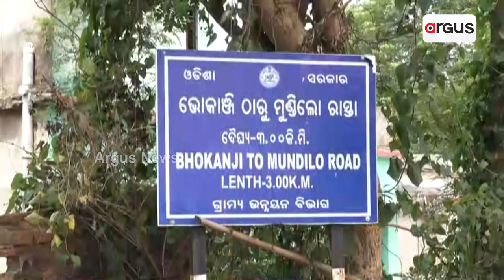Jagatsinghpur: Helpless Old Woman Seeks Odisha Govt Help For Livelihood